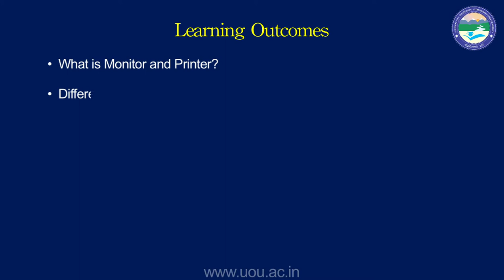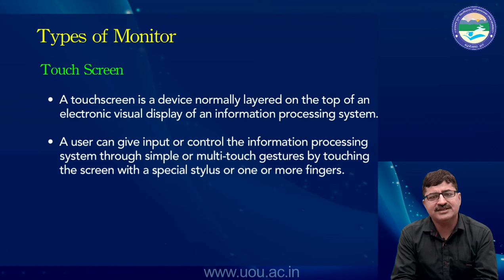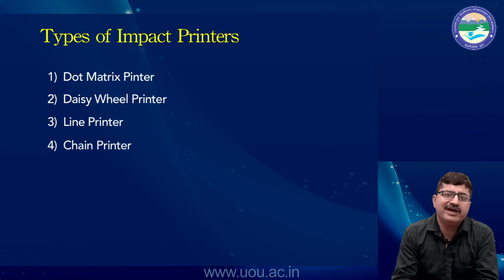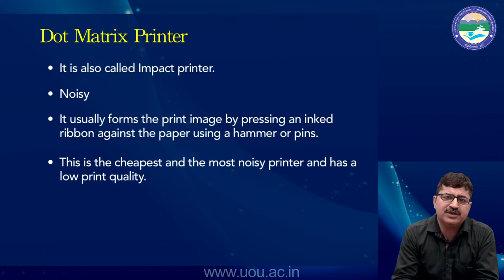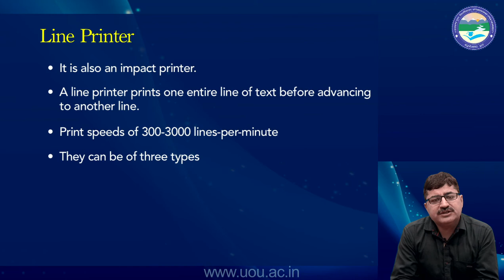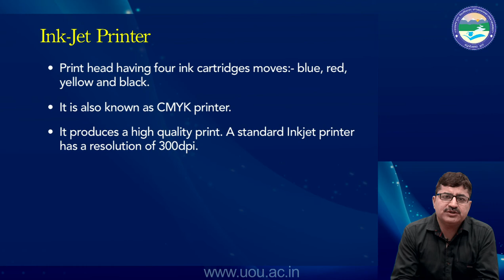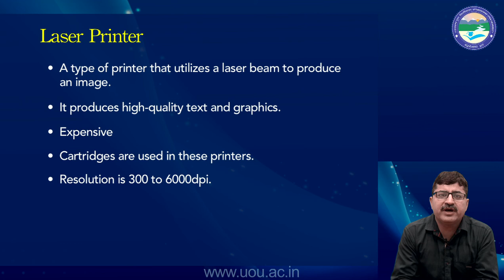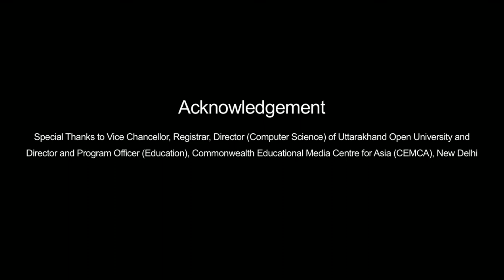Fundamentals of computer : Output Devices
By : Harsh Vardhan Pant